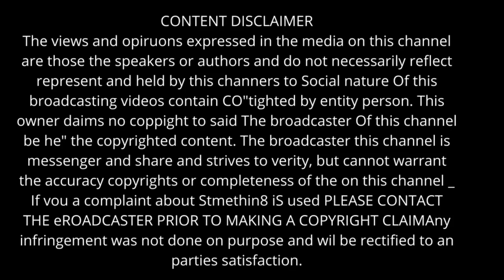Charlie Cooper | Latest Funny Caharlie Cooper Tik Tok Videos Compilation #1 2021 | Try Not To Laugh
Charlie Cooper | Latest Funny Caharlie Cooper Tik Tok Videos Compilation #1 2021 | Try Not To Laugh Charlie Cooper | Reels | Tik Tok

is charlie cooper tiktok | charle cooper funny tiktok | Latest charlie cooper funny tiktojk

Special credicts to the Owner

imcharliecooper
Charlie Cooper

These  Tik Tok & Reels video belong to the website owner and the product owner. This is not a promotional video, just some cool Tik Tok & Reels videos that make our life better.No copyright intented.